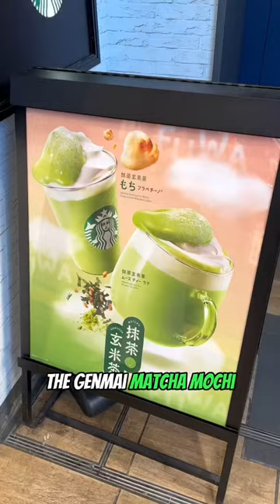I TRIED SEAWEED Frappuccino at Starbucks 😱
I Tried seaweed frappuccino at starbucks in Japan!

Starbucks in Japan has released the new starbucks frappuccino genmai matcha mochi. It contains 3 types of matcha and powered Kombu (a type of seaweed)